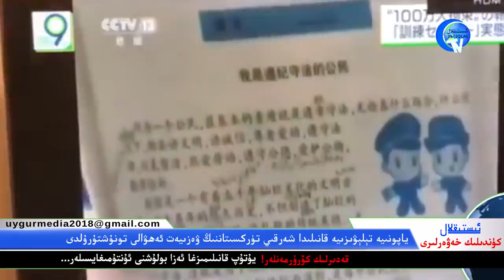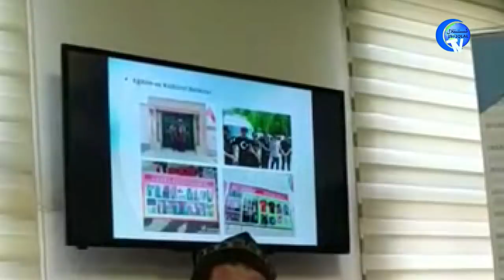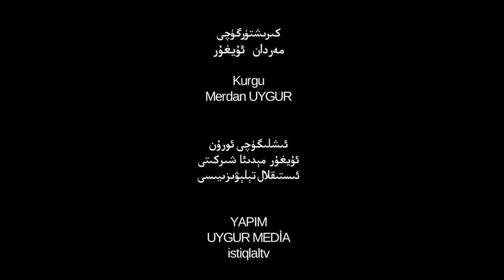ئىستىقلال كۈندىلىك خەۋەرلىرى 2018-11-10